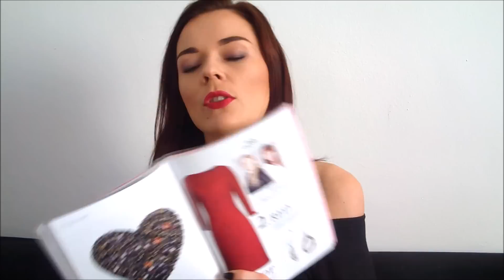ZAAKCEPTUJ SIEBIE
↓↓↓↓↓Więcej Informacji poniżej ↓↓↓↓↓
Książkę możecie zakupić tutaj

Jeśli chcesz Mi wysłać kartkę/ list zapraszam
Katarzyna Lachowicz
Bistuszowa 10
33-160 Ryglice